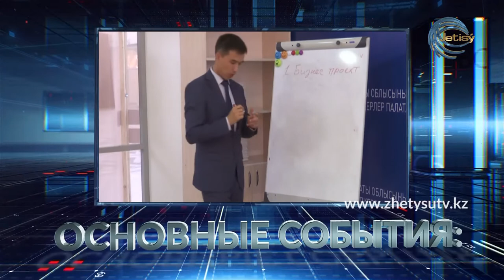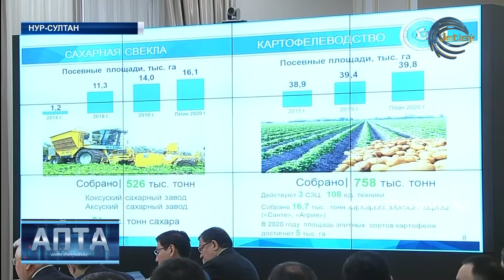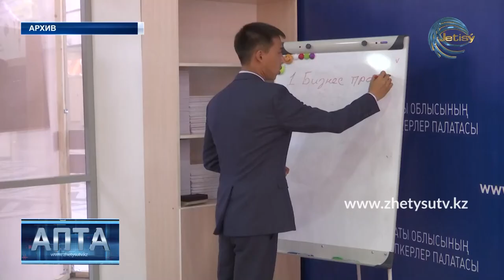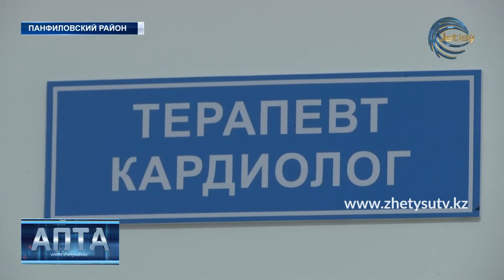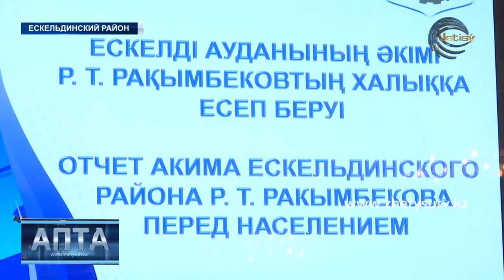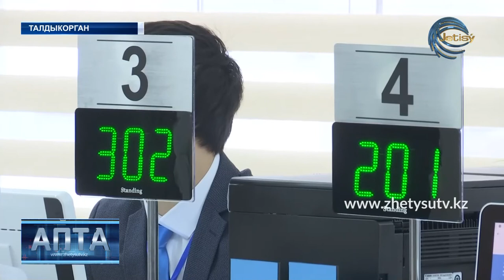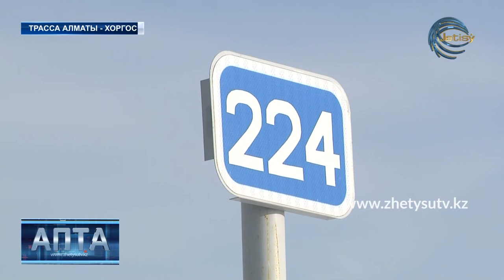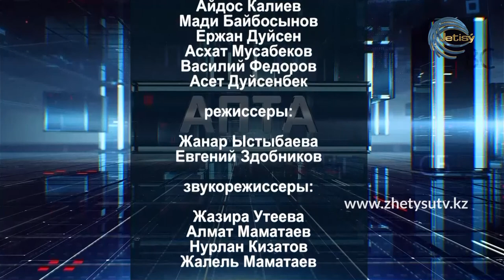АПТА/РУС (26.01.20) Жетысу